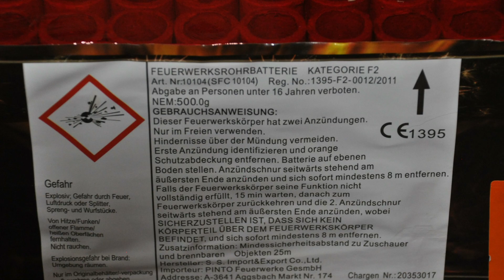GOLD EDITION XXL 100 SCHUSS von Pinto | 69,99€ Hagebaumarkt | Pyrofreakk AT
Ich habe die Batterie damals noch für 54,99€ bei Hagebaumarkt gekauft. Dieses Jahr kostet sie unglaubliche 69,99€. Ob es sich da noch lohnt muss jeder selber wissen ^^

✖Actioncam: GoPro Hero 10 Black

✖Leuchte: Brennenstuhl LED Baustrahler
✖Schnitt: Magix Video Deluxe Premium 2016
✖Kamera Rucksack: Cullmann BackPack 400
✖Stativ: Hama Star 63

✖Streaming Mikrofon: Auna Mic 900b

➡ Verwendete Musik